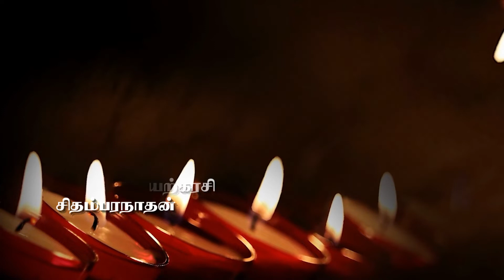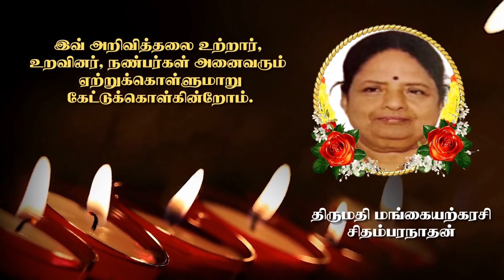Mangayarkarasi Sithambaranathan | RIP | Vannarpannai | Canada | Marana arivithal | Obituary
தகவல்: குடும்பத்தினர்

தொடர்புகளுக்கு

நன்றி.